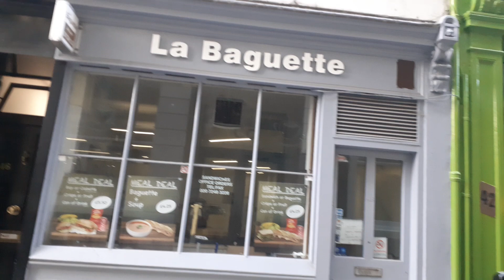Wardrobe Place Houses Carter Lane 17th Century Alleys London Architecture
Please leave any suggestions of the areas you would like to see in the comments below.